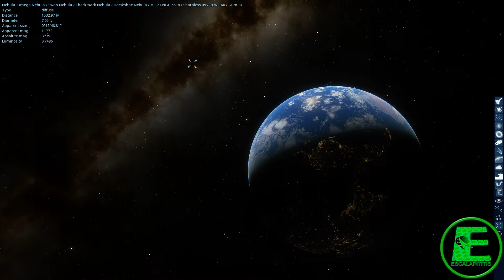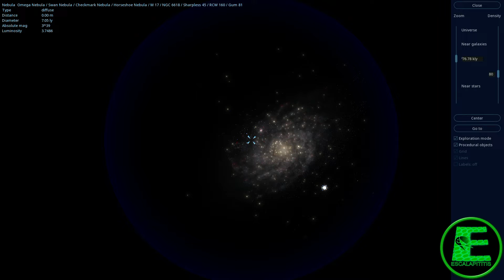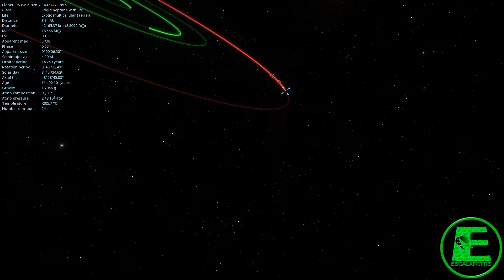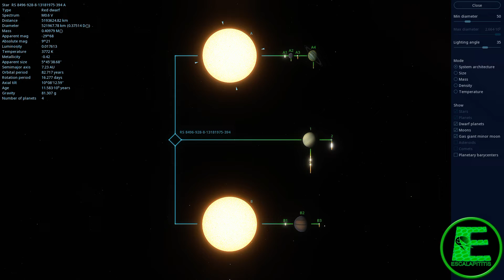Nebulosa Ômega M17 Space Engine